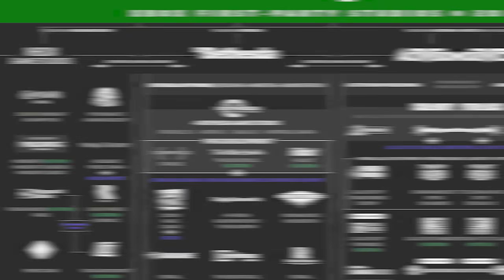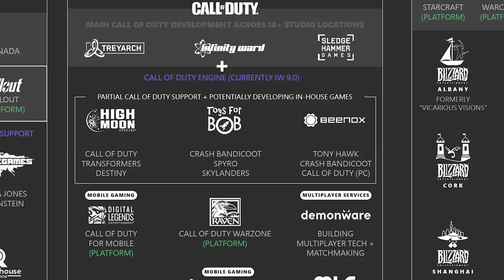CALL OF DUTY JUST CHANGED FOREVER THANKS TO MICROSOFT...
►Excited for the future of Call of Duty with Microsoft?

Microsoft has finalized its $68.7 billion deal to acquire Activision Blizzard, the publisher of Call of Duty, World of Warcraft, and Diablo. The Verge exclusively reported last week that Microsoft was planning to close today, and now it’s official. The acquisition required 20 months of battles with regulators in the UK and US, but Microsoft has closed its Activision Blizzard deal after defeating the Federal Trade Commission in a US federal court and restructuring the deal to appease the Competition and Markets Authority (CMA) in the UK. Microsoft now own Activison Blizzard King, including Call of Duty, World of Warcraft, Overwatch, Diablo, Guitar Hero, Tony Hawk, Spyro, Crash Bandicoot, Candy Crush, Starcraft and more.

Microsoft completes Activision Blizzard acquisition, Call of Duty now part of Xbox

- MrDalekJD

If you enjoyed the video & want to see more Call of Duty, press that Like button!